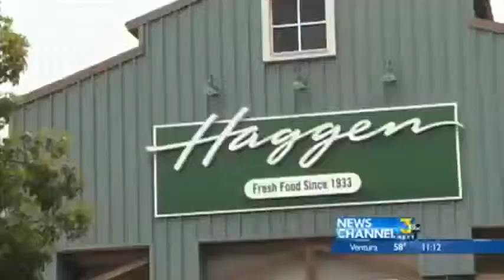Haggen opens in Goleta after quick turnaround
Haggen opens in Goleta after a quick turn around  after being a Vons for years.  It's part of a big expansion by the grocery store out of the Pacific Northwest. More openings are set for June.  Recently another store was opened in San Luis Obispo County.